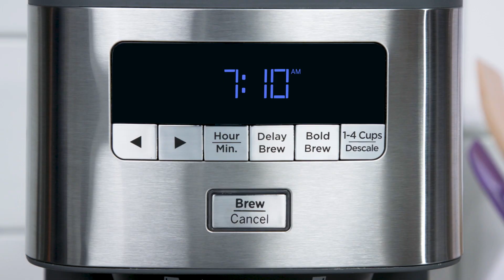GE 10 Cup Drip Coffee Maker + Single Serve: Bold Setting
The bold setting keeps hot water in the brewing chamber longer allowing for a lengthier extraction of flavor.  Savor every sip of your favorite coffee!